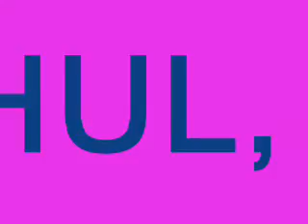CARNEVAL.......tomo and friends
tomo sitting in on bass with friends rahul and sarah iyer, bella, scott and bill. their original tune. carneval.